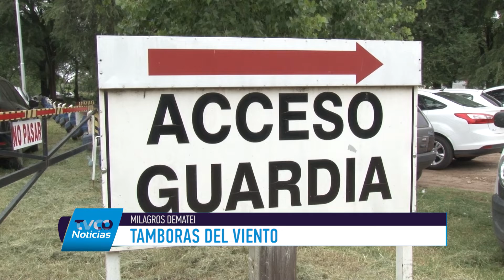Feministas repudian accionar de servidores públicos